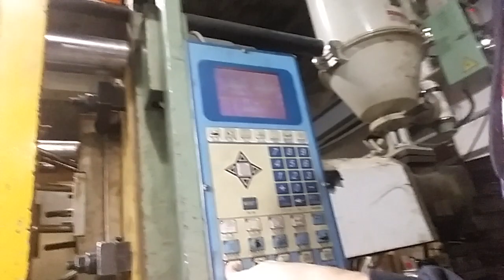Mesin jadul... rewel terus...(pabrik plastik taiwan)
Pabrik#taiwan